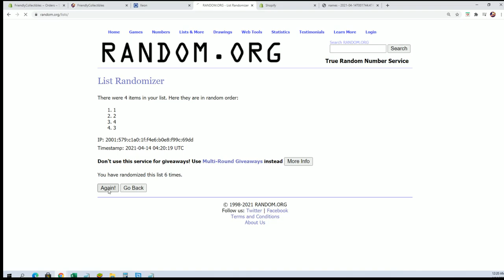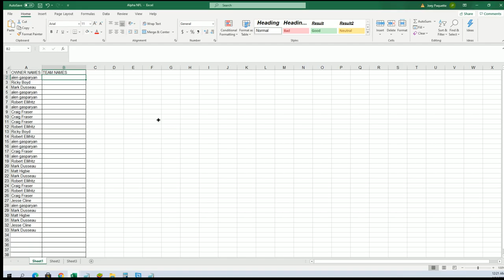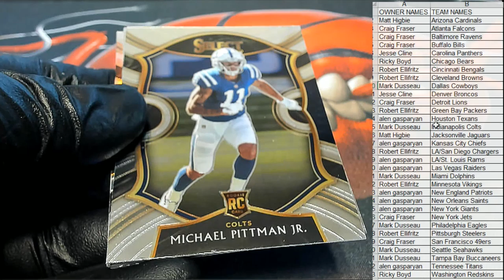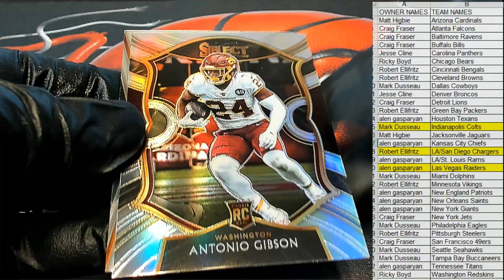2020 Panini Select Football ID 20SELECTFB181